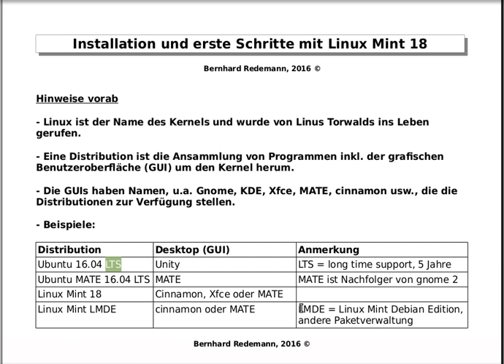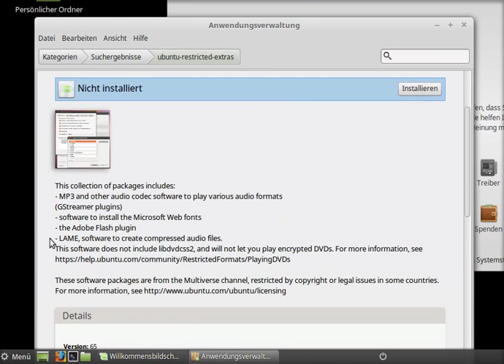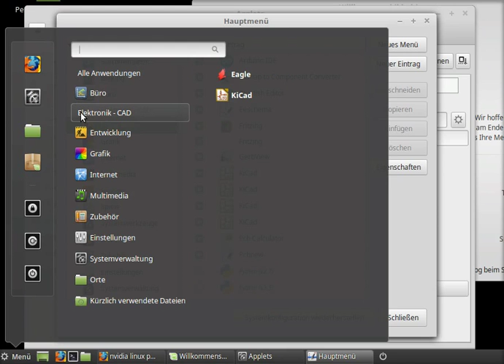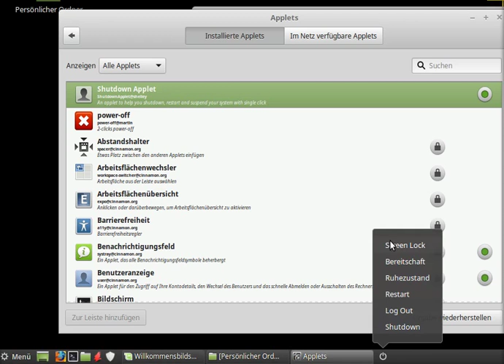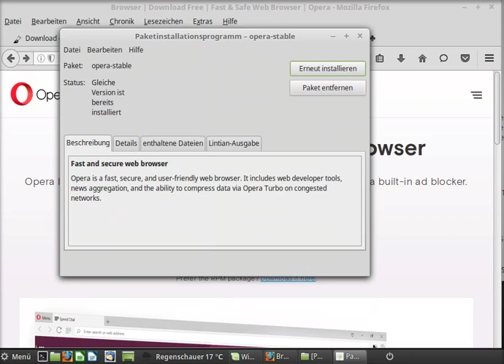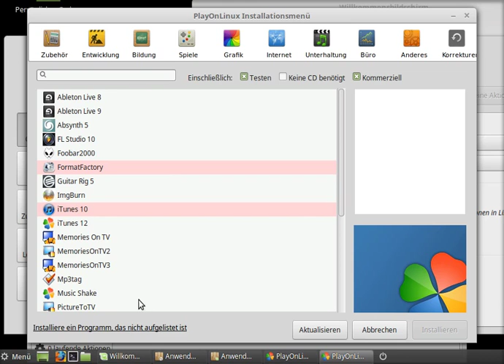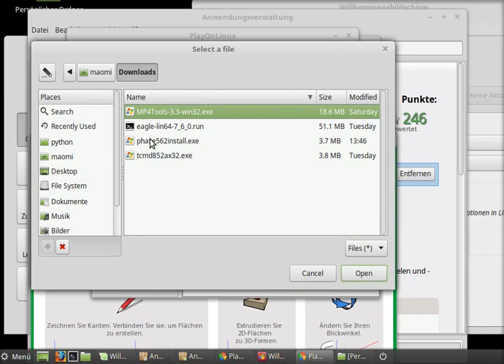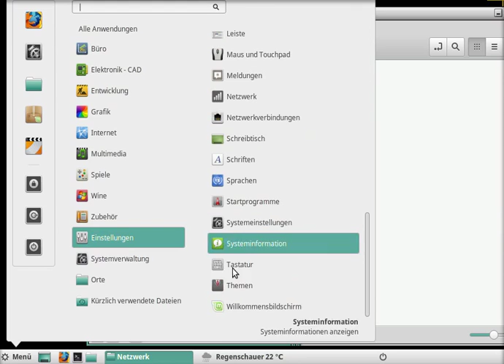Linux Mint 18 für Anwender: Install., Programme, Applets, Drucker, Windowsprog., Webcam [LNX02]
Hier ein Video für Anwender, die sich für Linux Mint 18 interessieren. User, die das Terminal bevorzugen, werden hier nicht fündig, da dass Video so aufgebaut ist, dass ein normaler Anwender ohne Terminaleingaben zurechtkommt.
Folgende Themen werden behandelt:
0:00 Allgemeines, generelle Informationen
2:44 Installation des Sysytem
5:35 Aktualisierungen starten
9:16 Anwendungen installieren, Beispiel Eagle, Kicad und bluefish
11:00 Einfügen von neuen Menüpunkten (Elektronik - CAD)
14:53 Applikationen im Menü verschieben
15:50 Applets installieren, Beispiel Shutdown und Weather
20:10 Drucker einrichten (CLX2160, alter Netzwerkdrucker)
21:27 Installation von Fremdsoftware, Handhabung von .dep Dateien, PPA und andere am Beispiel Opera (.deb), pinta (PPA) und Eagle (.run-Datei)
27:25 Windowsprogramme unter Playonlinux installieren, Beispiel 28:43 Google Sketchup und
32:09 Total Commander
35:33 Drei Webcams an einem Rechner mit Kamoso
37:09 Sonstiges Handling